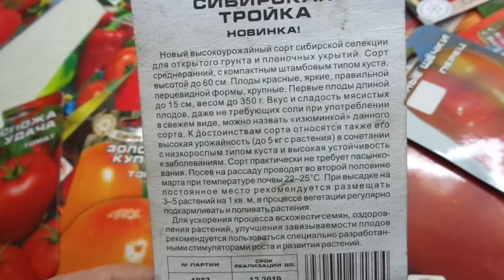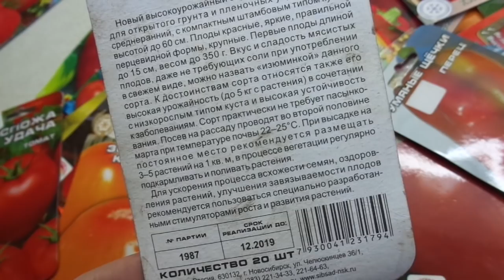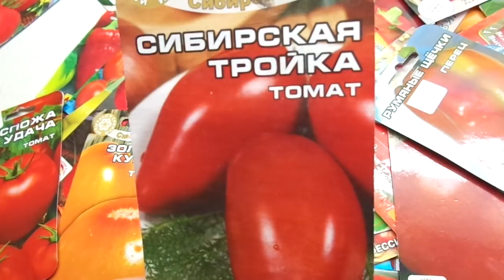КАКИЕ ТОМАТЫ ВЫБРАТЬ? СИБИРСКАЯ ТРОЙКА. Обзор Ольги Черновой.